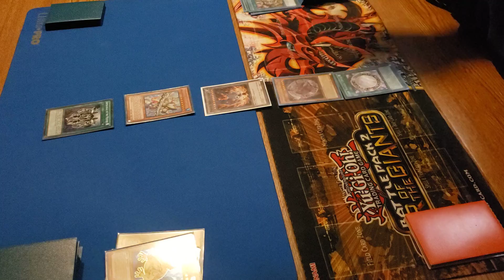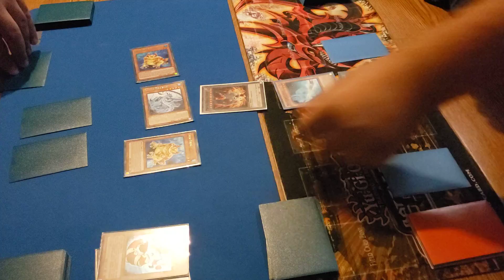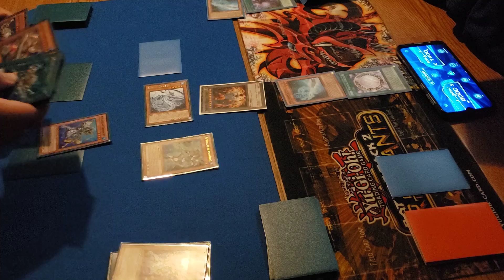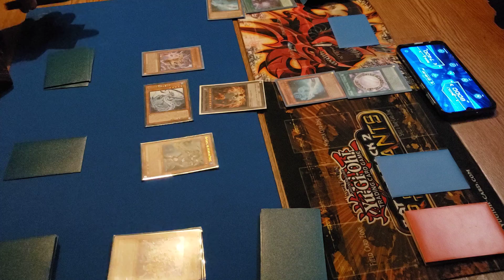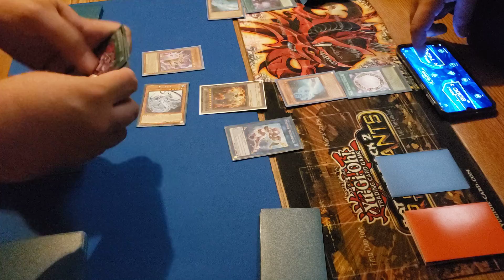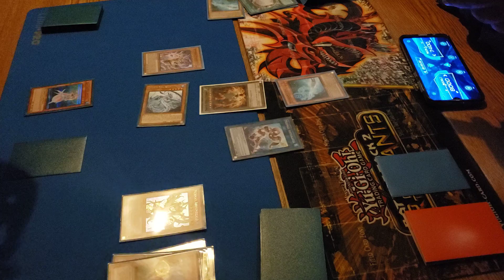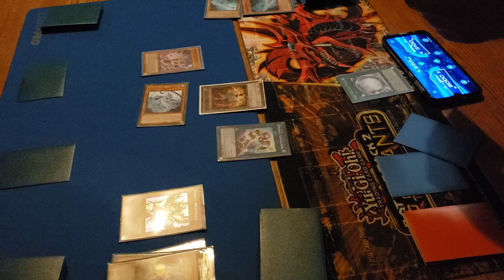Mermail vs Dark Magician